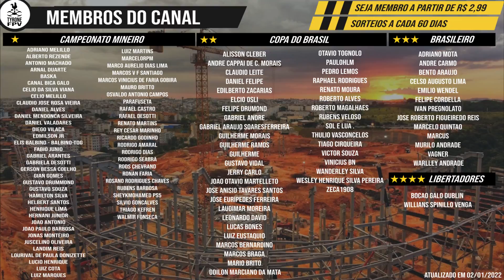ARENA MRV | 1/5 AVANÇANDO COM AS FUNDAÇÕES | 31/01/2022